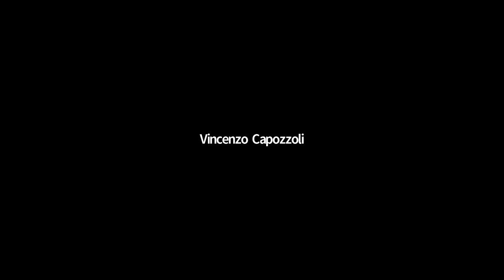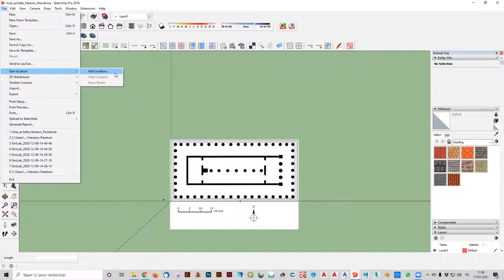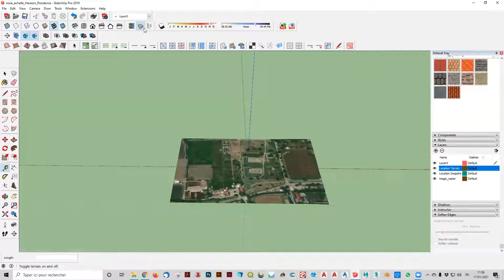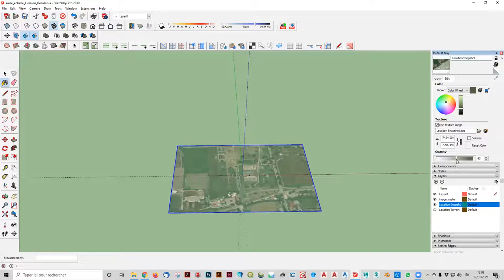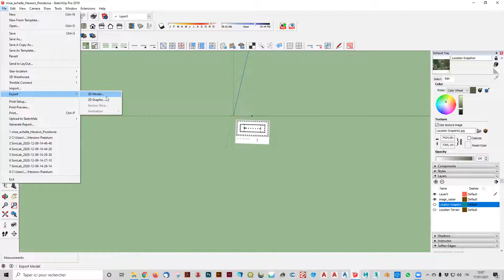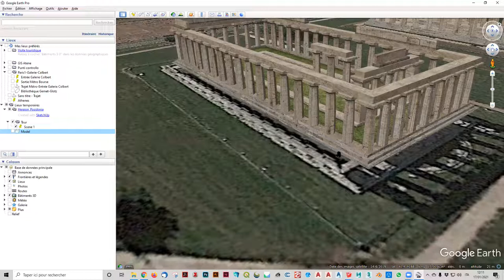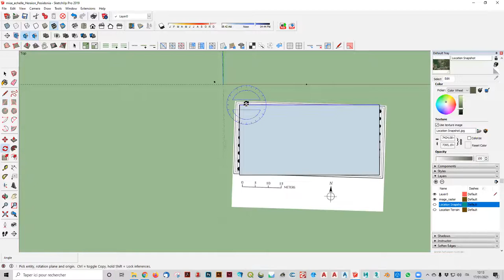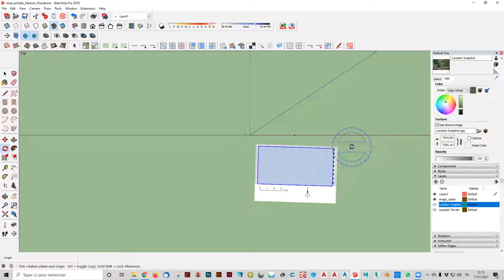Géoréférencer un modèle 3D avec SketchUp